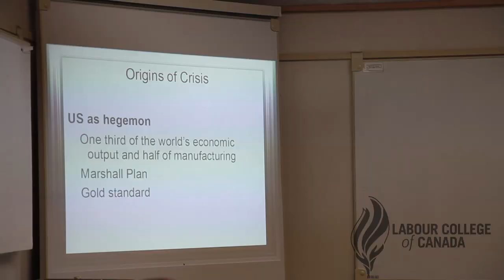Jackie, on the value of history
Jackie talks about the 'History' course at the Labour College of Canada.